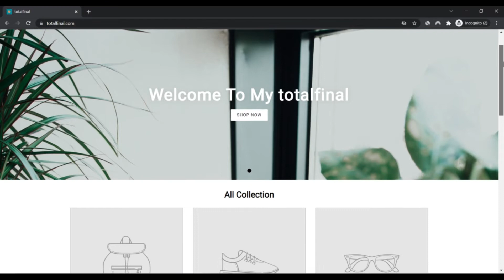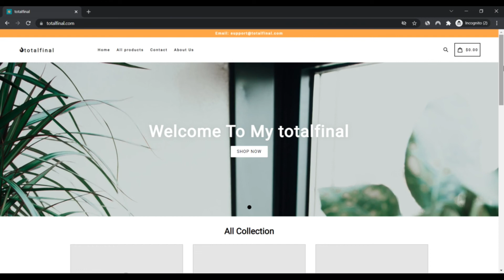Totalfinal ! Totalfinal Com Reviews ! Totalfinal Reviews ! Totalfinal.Com Know if is Scam or Legit ?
What is Totalfinal?

Totalfinal.com is a web site that sells various family products and products to on the net customers. The website claims to offer a lot of the best merchandise at discounted rates to consumers.

The website is registered in the U . s ., and it claims to get the ideal-promoting merchandise for worldwide consumers. But, when accessing the website, we observed no product photos, descriptions, and also other facts associated with goods They can be offering. It seems to be a dummy Web-site exactly where the rates of all goods are the same.